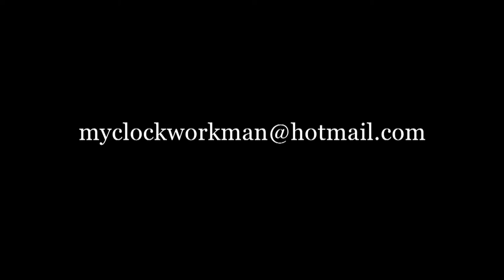My Clockwork Man Short Film Trailer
My Clockwork Man - Short Film Trailer composed music